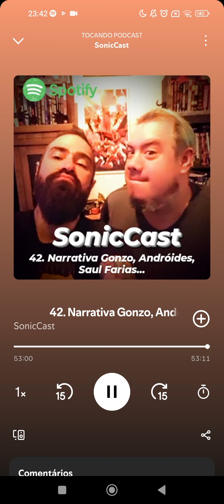SonicCast EP 42. Narrativa Gonzo, Andróides, Saul Farias...